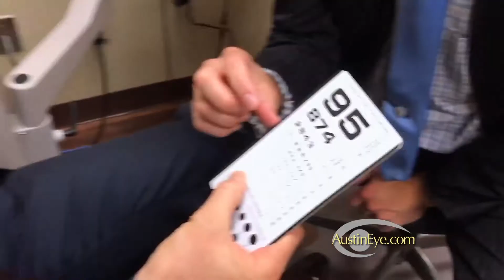At A Young Age - CRM Group Marketing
Commercial we did for one of our clients in Texas.